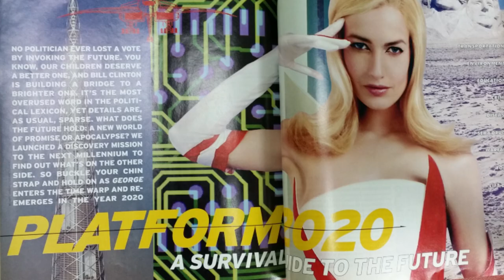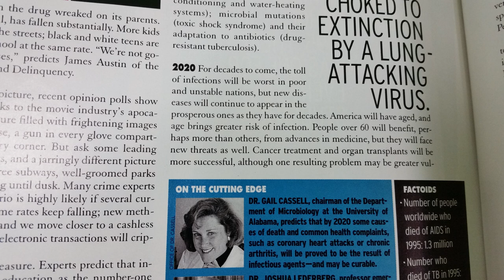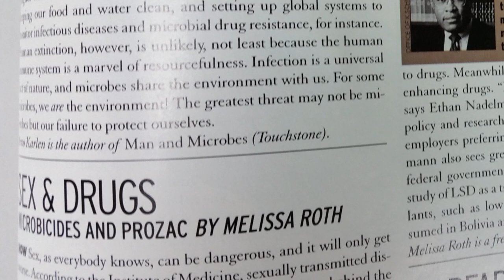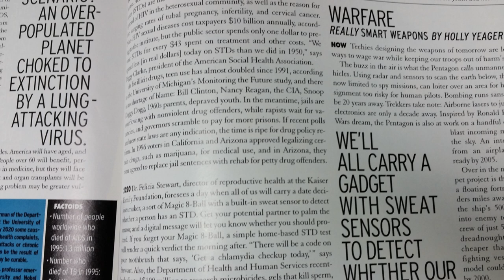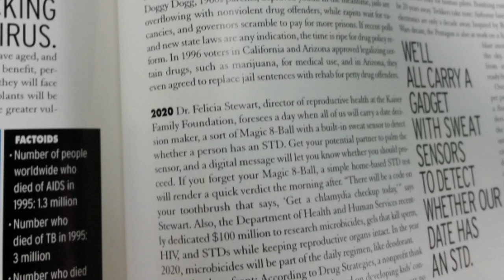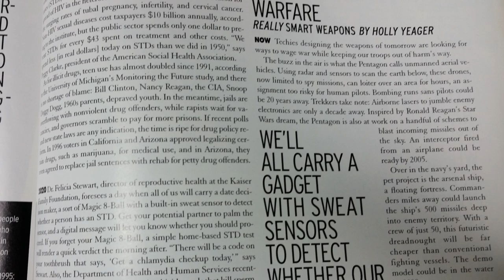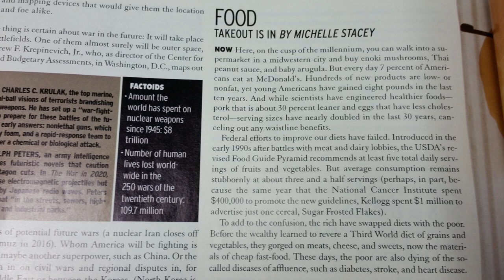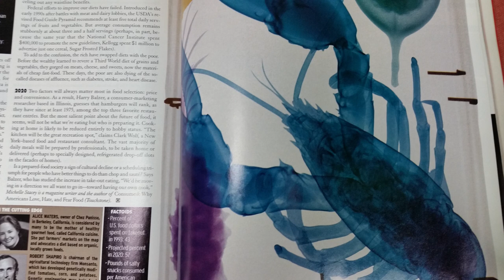George Magazine February 1997 - PART 4 - Lung Attacking Virus - Bill Gates JFK JR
Can a magazine written 23 years ago predict the future? The February 1997 edition of George Magazine prognosticates how things will be in 2020 regarding Politics, Finance, Automobiles, A lung Attacking Virus, Crime, Warfare, Food, and more! John Kennedy Jr. started George Magazine in order to give a different perspective on News and Politics. Articles including Bill Gates, Hillary Clinton, Bill Clinton, Jimmy Carter, ...